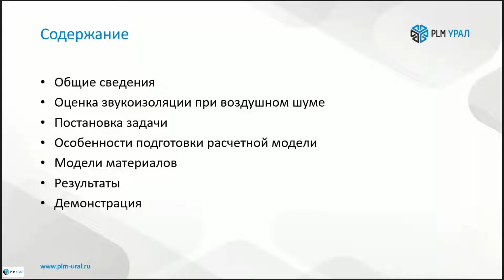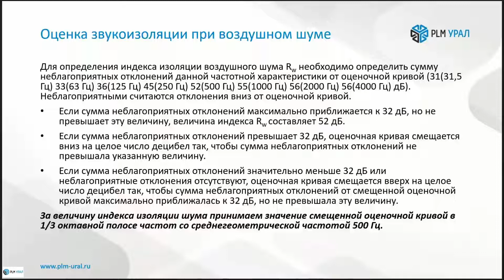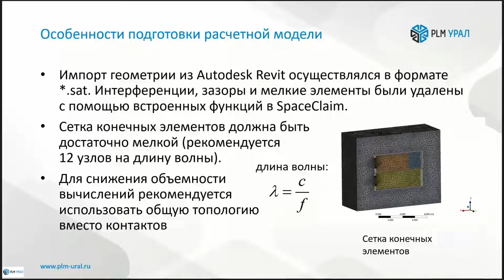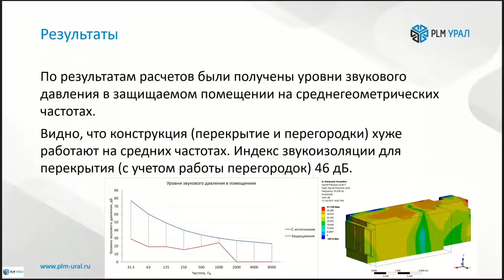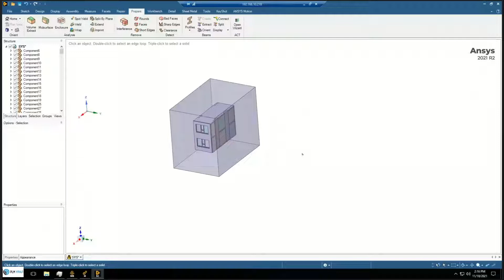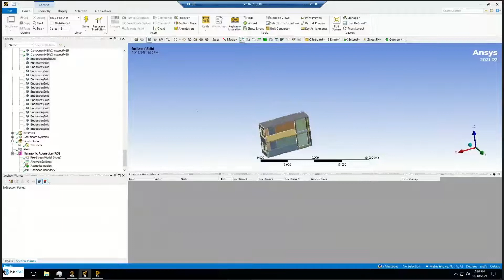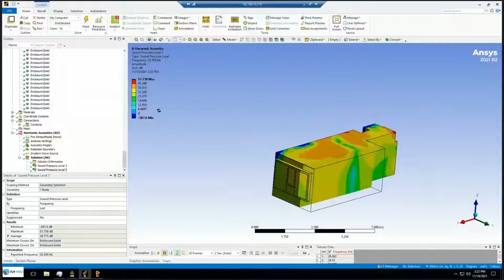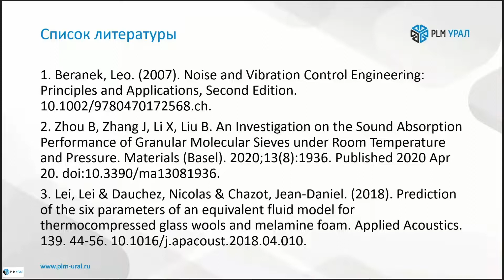ANSYS Вебинар. ANSYS Acoustic для оценки звукоизоляции жилых помещений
Вебинар. ANSYS Acoustic для оценки звукоизоляции жилых помещений 22112021

Современные технологии строительства требуют дополнительных мер по улучшению звукоизолирующей способности жилых помещений.
На вебинаре будут рассмотрены особенности прогнозирования индексов звукоизоляции перегородок и перекрытий на примере однокомнатной квартиры.
Основное внимание уделим особенностям расчета индексов при воздушном шуме.
 Обзорно покажем инструменты и подходы оценки индексов при структурном шуме.

В данном вебинаре будут рассмотрены следующие темы:
Особенности подготовки геометрии в Spaceclaim
Подходы к моделированию распространения воздушного и структурного шума
Свойства и модели материалов
Подготовка задачи в ANSYS Acoustic
Обработка результатов

Ведущий вебинара Сергей Брякунов
Технический специалист по вопросам динамики и прочности ООО «КАЕ Эксперт» (ГК «ПЛМ Урал»)

- Единый центр поддержки продуктов ANSYS в России и странах СНГ
- Будьте в курсе наших последних событий!